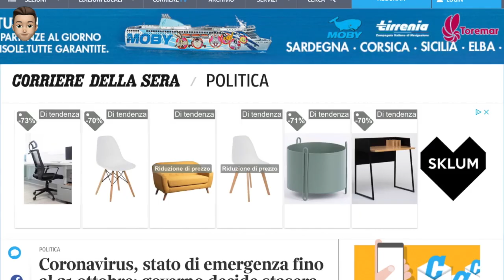STATO DI EMERGENZA: Stasera il Governo deciderà sulla proroga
PROROGA STATO DI EMERGENZA: Stasera 23 Luglio il Governo deciderà sulla proroga